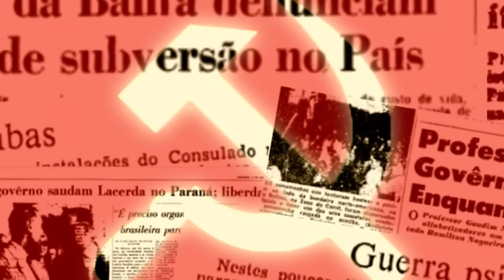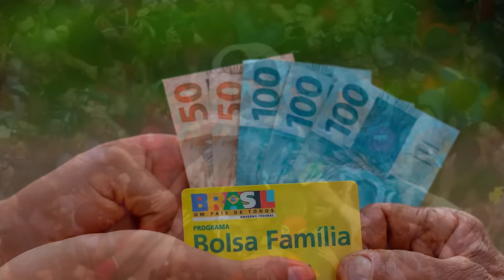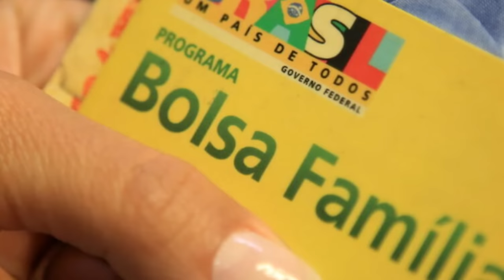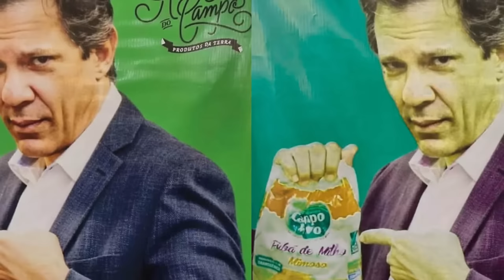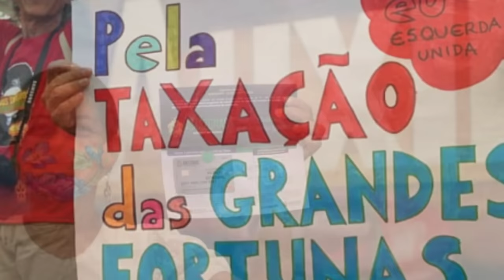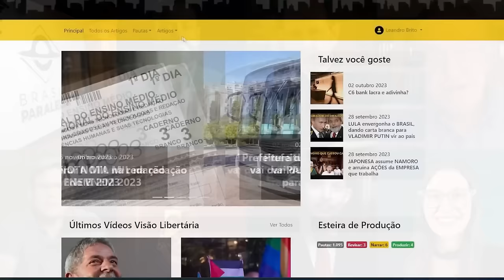A atual MORTE ENCEFÁLICA da ESQUERDA Brasileira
Ajude o canal:

16vmNcrA4Mvf7CaRLirAmpnjz1ZH3bWNkQ (Bitcoin)